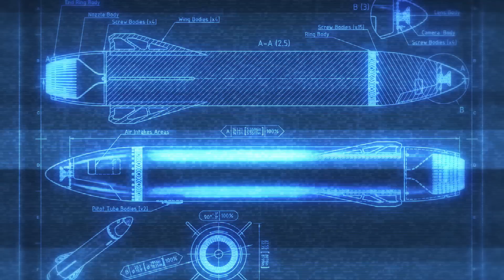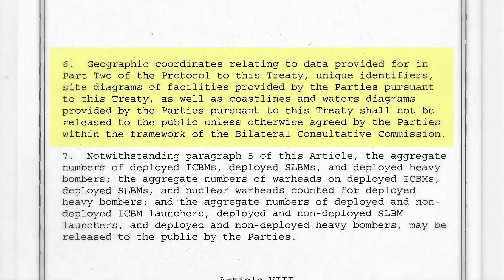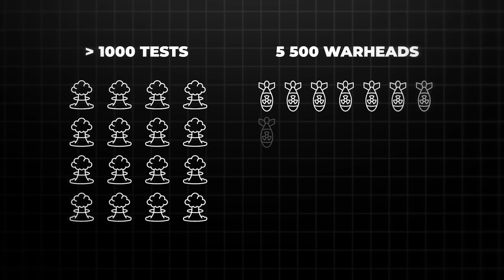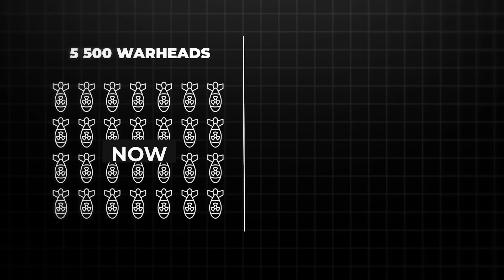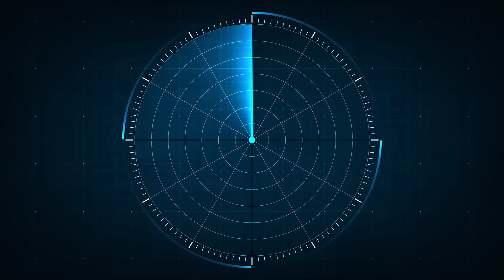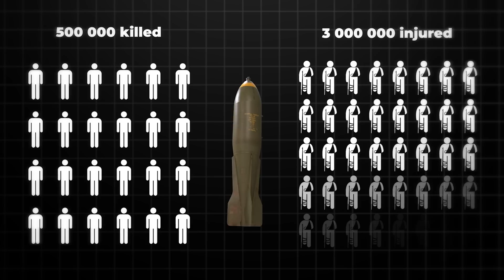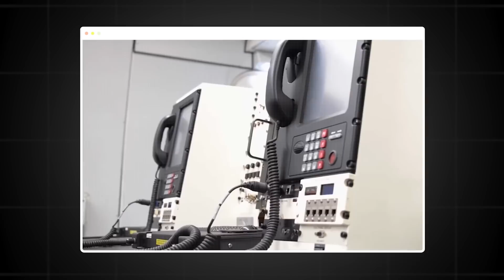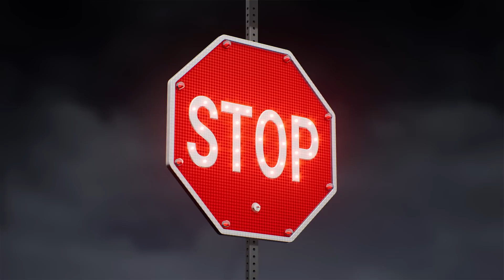Will US intercept ALL missiles? What will be first TARGET?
In this video, you will learn about how nuclear weapons work, their types, what the nuclear triad is and how many nuclear warheads there are in the world. We will also tell you whether the USA will be able to defend itself against all nuclear missiles. And where will the leadership of our country be when a nuclear war begins.

0:00 - Intro
0:42 - How it works
2:14 - Nuclear Triad
3:12 - What will be the first targets?
03:55 - Nuclear countries
6:01 - Air defense
9:00 - What will happen if a nuclear bomb is dropped on New York
10:12 - Nuclear autumn and winter
11:56 - Where will the leadership be / doomsday planes